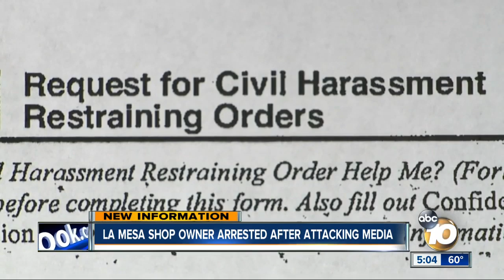La Mesa shop owner arrested after attack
He was accused of battery and a lewd act in public.